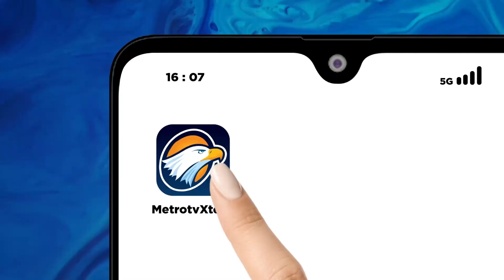Pemimpin Dunia Beri Ucapan Selamat Kepada Prabowo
MetroTV, Usai Hasil Hitung Cepat Menunjukan Keunggulan Paslon Nomor Urut 2, Sejumlah Pemimpin Dunia Menyampaikan Ucapan Selamat Ke Prabowo Subianto.